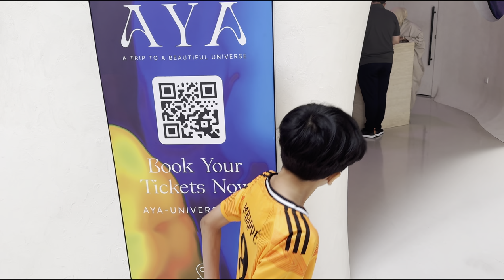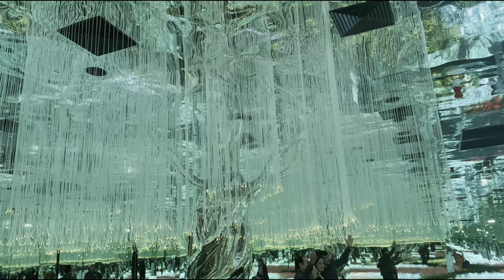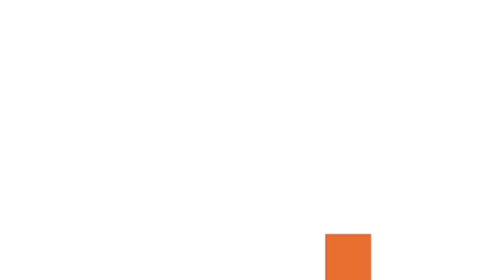AYA Universe Dubai Trip | A Day to remember